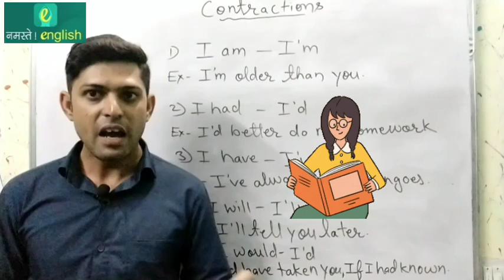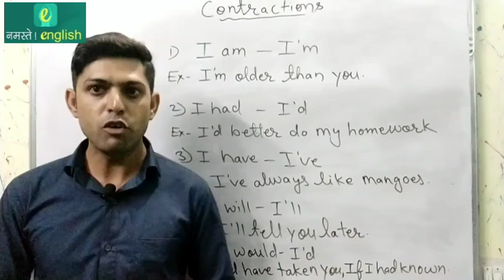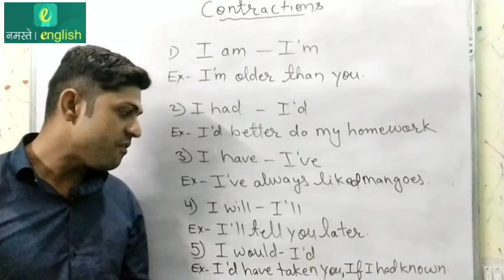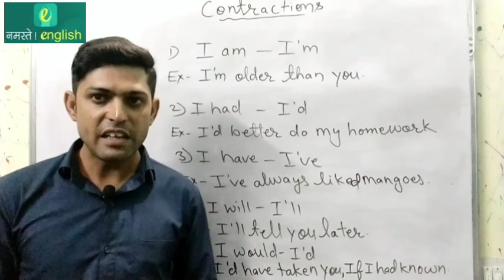Contractions related to ' I ' - PART - 4 - इंग्लिश में कुछ नया सीखों - सितम्बर 2021 - Daily Learning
Contractions often used in sentences related to ' I ' - PART - 4 - इंग्लिश में कुछ नया सीखों-सितम्बर 2021- Daily Learning

Contractions often used in sentences related to ' I ' - PART - 4 :

1. I am - I'm
Ex - I'm older than you.

2. I had - I'd
Ex - I'd better do my homework.

3. I have - I've
Ex - I've always liked Mangoes.

4. I will - I'll
Ex - I'll tell you later.

5. I would - I'd
Ex - I'd have taken you if I had known.